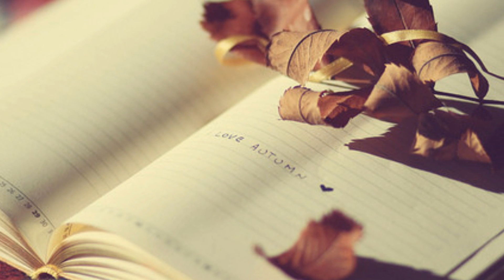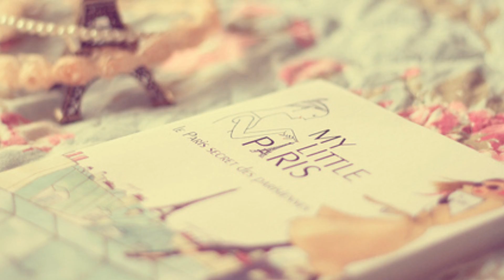ナオトインティライミ 愛してた （歌ってみた）☆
自宅録音なので　音質が悪いですが　頑張ってみました